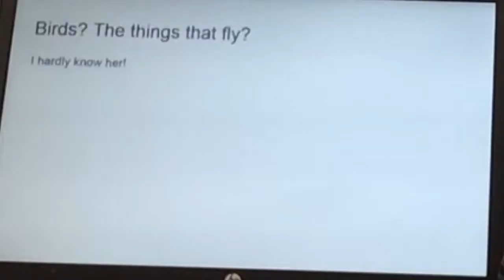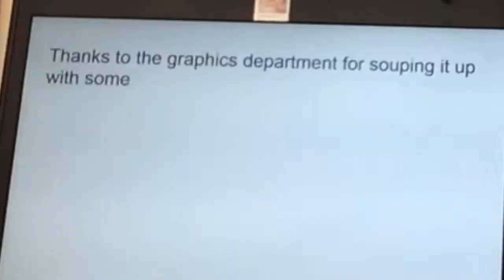Safety Town Episode Five: Birds